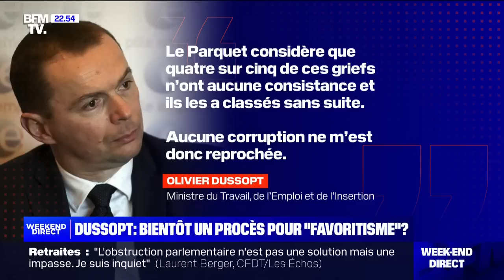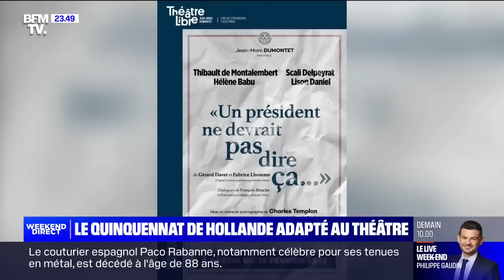L'interview de Gérard Davet et Fabrice Lhomme sur BFMTV en intégralité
Gérard Davet et Fabrice Lhomme, grands reporters au Monde et auteurs de “Le traître et le néant - Macron, l’enquête” (éd. Fayard), étaient les invités de BFMTV ce vendredi soir.